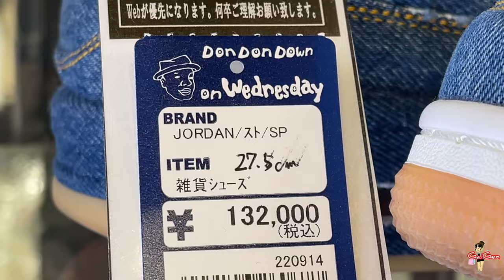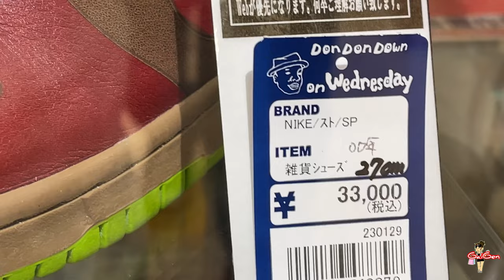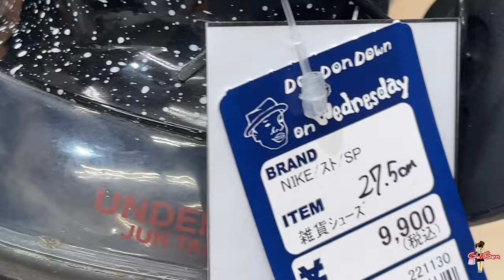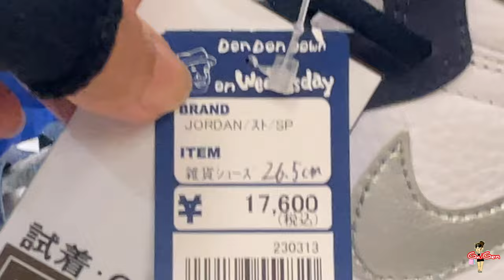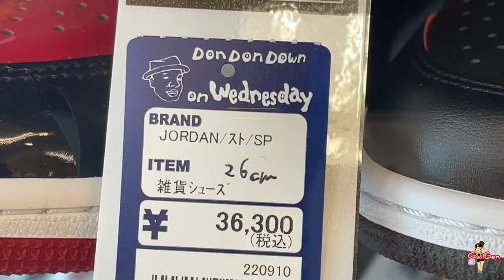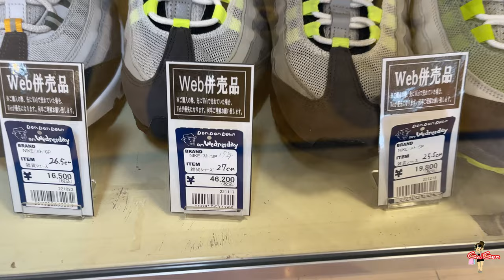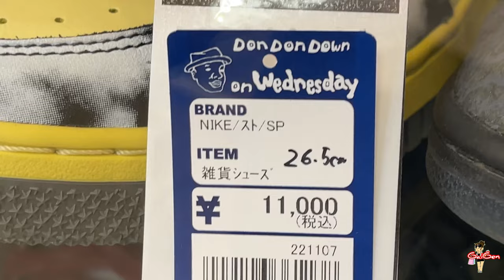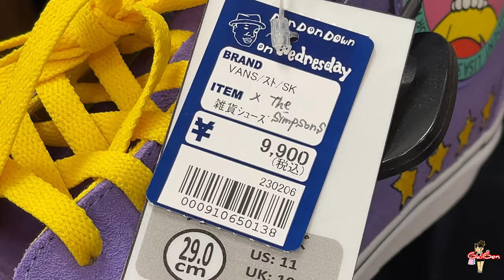Thrift Store Japan👟🥾| Awesome Selection| Sneakers, Dunks, Jordans, Mids and many more👍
Welcome sa Gaigen Japan lifestyle, travel & vlog